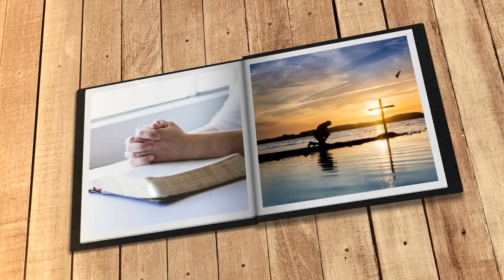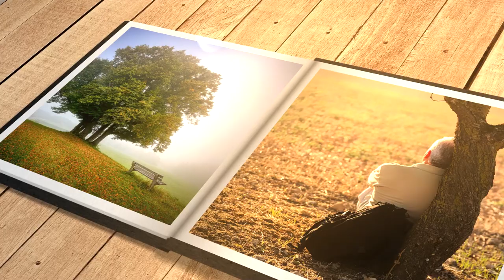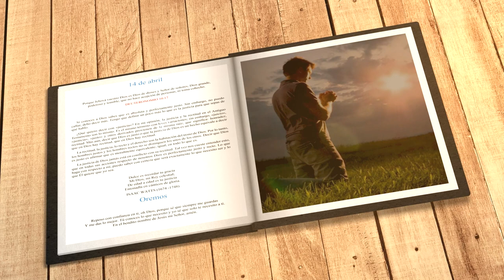Mi búsqueda diaria (14 de abril)